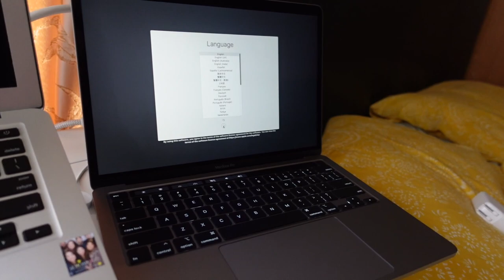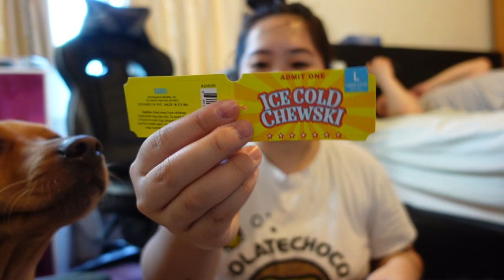EP 29. New Laptop // August BarkBox Unboxing!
Hey guys!

Lost of new updates but first is me getting a new laptop! Thank you for those have been following me on my journey of vlogging. I honestly just started vlogging for fun and to store some memories but as time passed on it later became a hobby of mine. I started from an iPhone 6 to a SONY ZV-1 and an the first gen iPad Air to this newest Macbook Pro! Thanks so much!
Second, upload schedule might change a little depending how much content I can film on a weekday because I am starting my new job working from home! Thanks for understanding!

As always love you all,
Casey

Camera:
SONY ZV-1